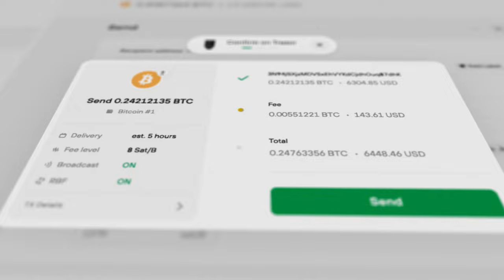Trezor Safe 3: A decade of Crypto Security Innovation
🔐 Join us for an exclusive look behind the scenes as the founder of Trezor shares the story behind the all-new Trezor Safe 3. Discover the vision and mission that drove us to create a hardware wallet that revolutionizes crypto security.